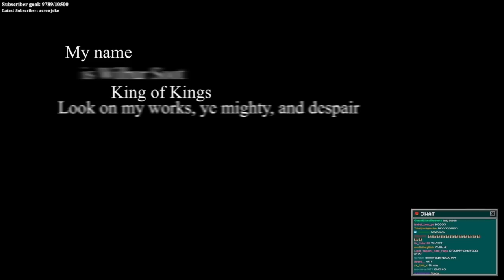Wilbur Soot IRL Dream SMP Finale!